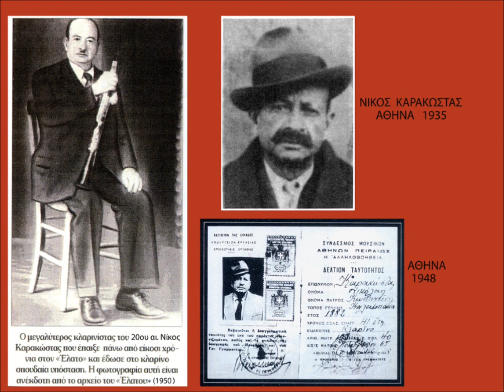ΒΓΗΚΑ ΨΗΛΑ ΣΤΟΝ ΟΛΥΜΠΟ-ΠΡΟΚΟΠΗΣ ΚΑΛΙΟΤΣΟΣ-ΝΙΚΟΣ ΚΑΡΑΚΩΣΤΑΣ-1937.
ΦΩΤΟΓΡΑΦΙΚΟ VIDEO ΤΟΥ ΣΩΤΗΡΗ ΑΠ. ΓΟΡΓΟΓΕΤΑ, ΜΕ ΤΟΝ ΠΡΟΚΟΠΗ ΚΑΛΙΟΤΣΟ(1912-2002)  ΚΑΙ ΤΟΝ ΝΙΚΟ ΚΑΡΑΚΩΣΤΑ(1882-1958).